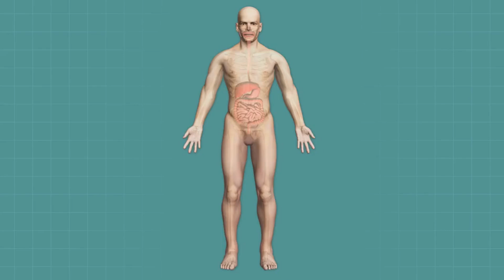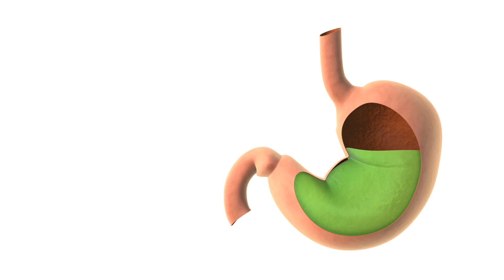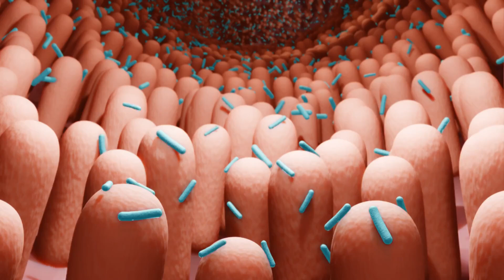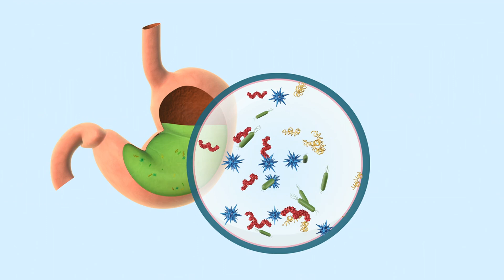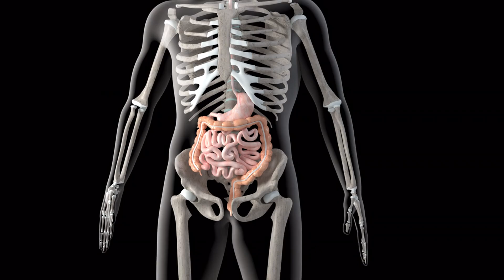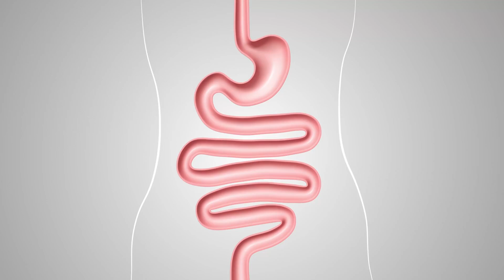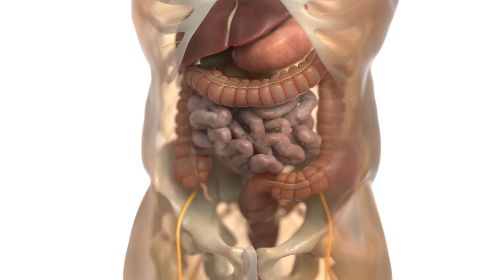Easy Tips for a Healthy Gut: Digestive Wellness Over 50 👍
Discover essential tips for maintaining gut health and digestive wellness after 50 in this informative video! Learn how aging affects your digestive system and find practical advice on diet, hydration, exercise, and stress management to keep your gut in top shape. From understanding the role of gut microbiota to tackling common issues like constipation, acid reflux, and lactose intolerance, we've got you covered. Improve your overall well-being with our expert insights and easy-to-follow recommendations.

(216)